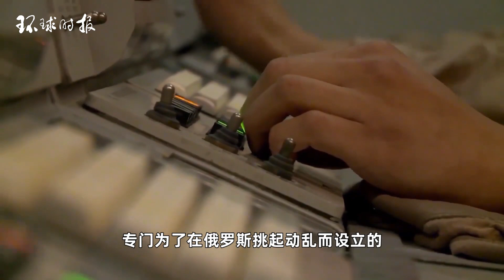俄一共和国机场突发“反犹太骚乱”！美国官员向俄罗斯施压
据《以色列时报》30日报道，针对早些时候在俄罗斯一机场爆发的反犹太骚乱，美国国务院监控和打击反犹太主义特使德博拉·利普斯塔特借此向俄罗斯施压，敦促俄罗斯政府确保犹太人安全。According to the Israeli Times on the 30th, in response to the earlier outbreak of anti Semitic riots at a Russian airport, the US State Department's special envoy for monitoring and combating anti Semitism, Deborah Lipstadt, used this opportunity to pressure Russia and urge the Russian government to ensure the safety of Jews.